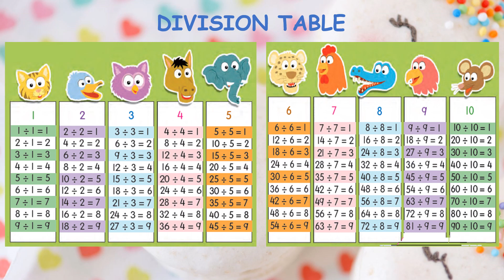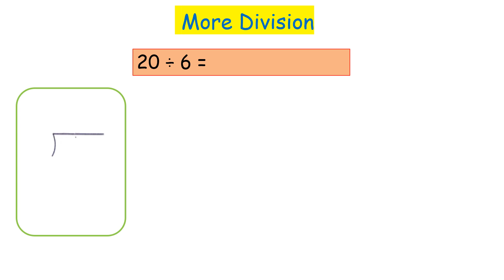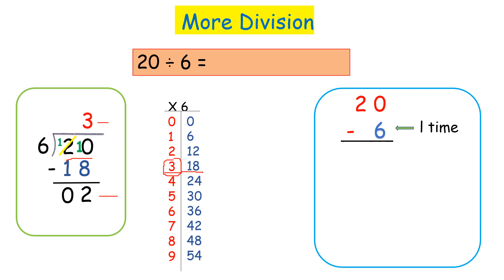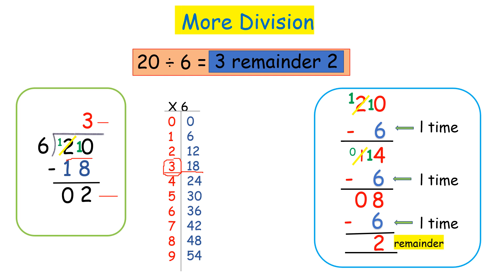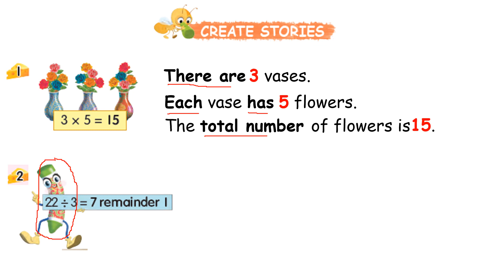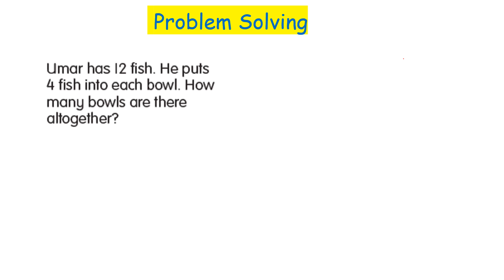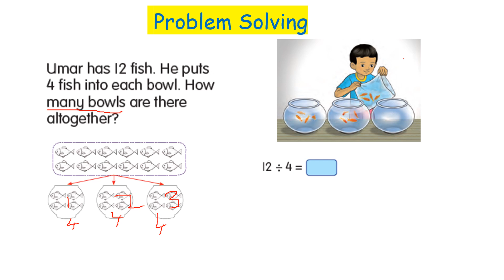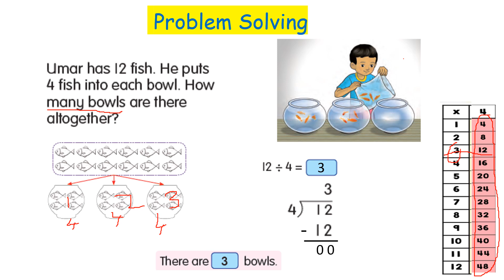Division :Create Stories - Year 2